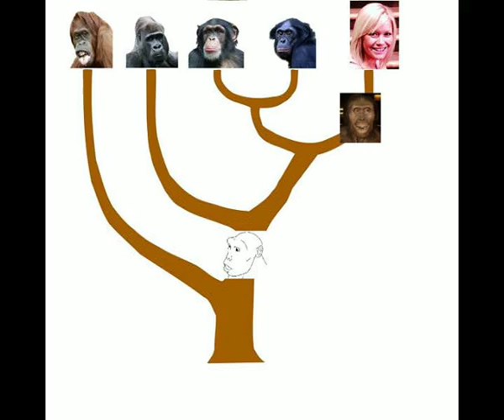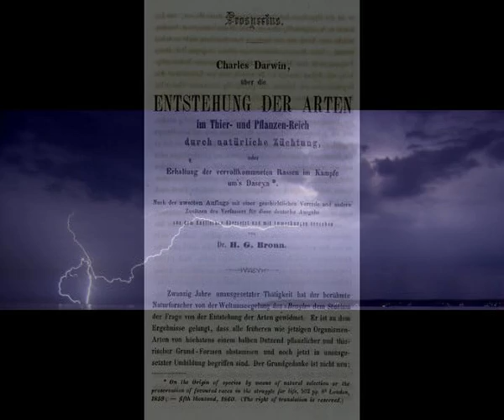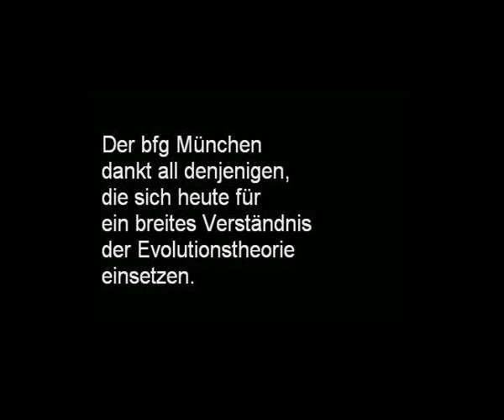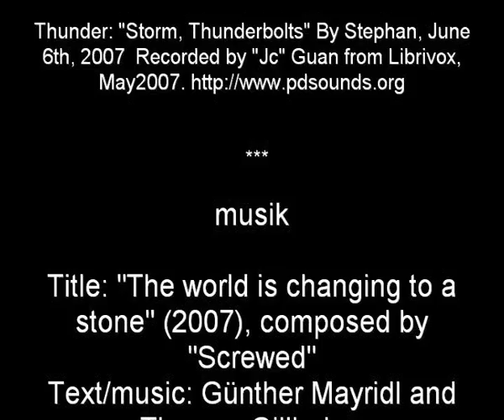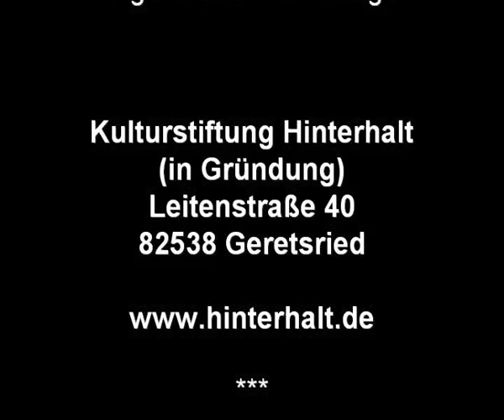Der bfg München feiert den 200sten Geburtstag von Charles Darwin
2009 ist ein ganz besonderes Jahr für Evolutionsbiologen und alle aufgeklärten Naturalisten: 1859, vor 150 Jahren, erschien Darwins bekanntestes Werk, "On the Origin of Species", und am 12. Februar diesen Jahres hätte Darwin seinen 200sten Geburtstag gefeiert.

Darwins Entdeckungen hatten maßgeblichen Einfluß auf die Verbreitung eines rationalen, naturalistischen Welt- und Menschenbildes. Der bfg München möchte ihm dafür in Form einer Geburtstagsfeier im Oberangertheater danken und freut sich über zahlreiche Gäste.